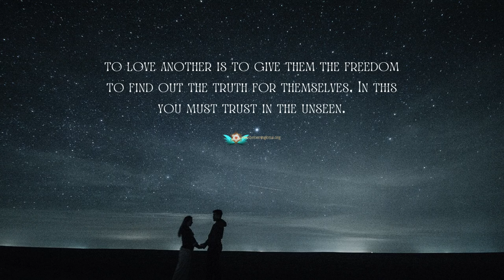Journey of Venus 2023 & 2024 - Galactic Astrology Guidance by Akata Vesta (QSG Practitioner)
"Venus the Goddess of Love, the Queen of Heaven, with her magical journey through 2 Lion’s Gates from last year 2023 to this year 2024.
With Lilith in Leo last year together with Venus. This year both Venus and Lilith is meeting again in Libra.
Going through the transiting movement of the Nodes axis in Aries and Libra.
I bring to you also the example of Chiron and Chariklo, how this Divine Union showing us the healing process during these 2 Lion’s Gates.
And finally, we tapped into the Great Heart Ray of Archangel Raphael in Fixed Star Regulus, in Leo Constellation.

Dear Starseeds,

Namaste

Appreciation Contribution

Akata Vesta

🔽 Download 'Light in Dark Places' for free from my library